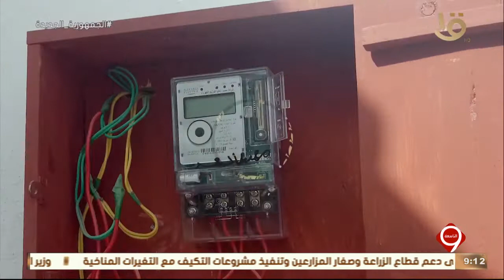نشرة التاسعة| وزارة الداخلية تواصل جهودها لمواجهة كافة أشكال الخروج على القانون